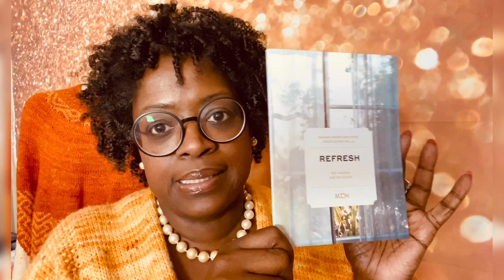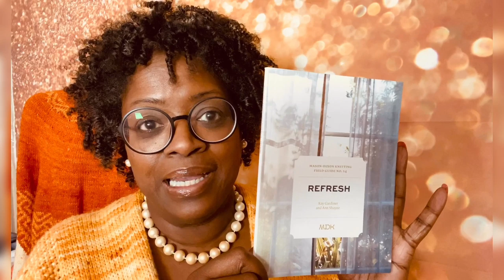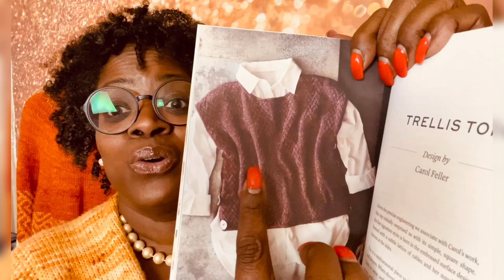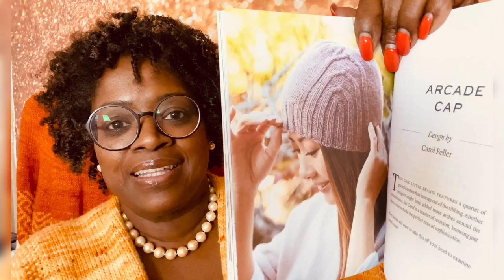About last week with GG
Orange Love Poncho Ravelry: Orange Love Poncho pattern by Gaye Glasspie

GG loves orange yarn Tosh Vintage | GG Loves Orange – MAD | TOSH